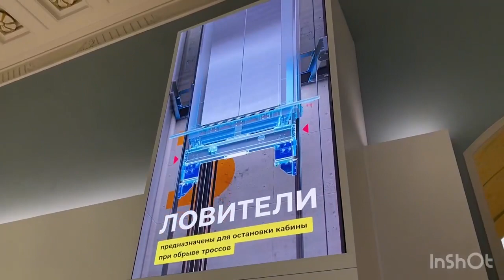АО «Мослифт» представило программу «Все о лифтах» в Музее КГХ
✨ Два дня экскурсоводы музея и специалисты АО «Мослифт» проводили различные активности для посетителей музея с конкурсами и рассказами о самом востребованном транспорте в столице - лифтах: о том, как они возникли, из чего устроены, как нужно их обслуживать и как правильно ими пользоваться. На интерактивных лекциях «Почему лифты не падают?» сотрудники компании рассказали, как работают лифты, из каких узлов они состоят, как устроены системы безопасности, насколько современные лифты технологичны, комфортны и безопасны. Маленькие посетители и их родители узнали, что является «сердцем» лифта и что называют его «мозгом», увидели, какими разными бывают лифты, как их производят, как обслуживают, чтобы они работали без сбоев днём и ночью в каждом доме столицы. Специалисты аварийной службы АО «Мослифт» провели мастер-классы, на которых было показано как обслуживаются лифты, какими инструментами пользуются электромеханики по лифтам. Все желающие могли всё внимательно изучить и попробовать себя в роли лифтовика на стенде лифтового хозяйства города. Довольны оказались и дети, принявшие активное участие в конкурсах и викторинах на тему правил пользования лифтами, все они получили сладкие подарки, медали и наклейки за правильные ответы.